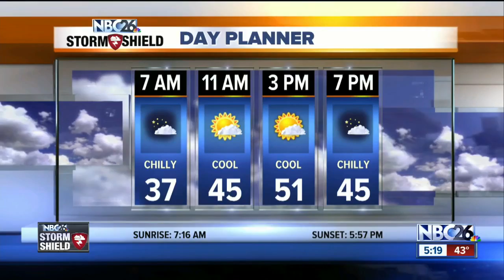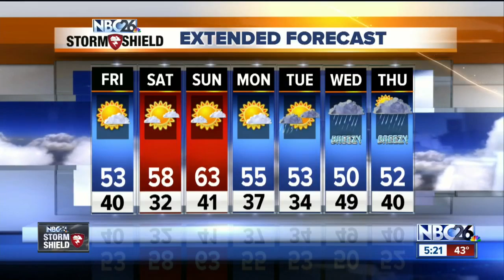Much Cooler Friday!